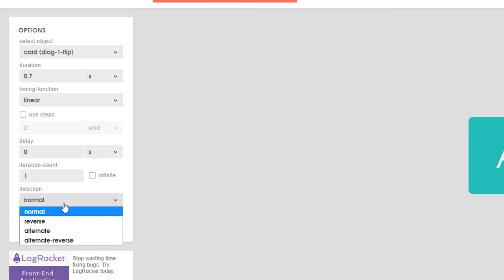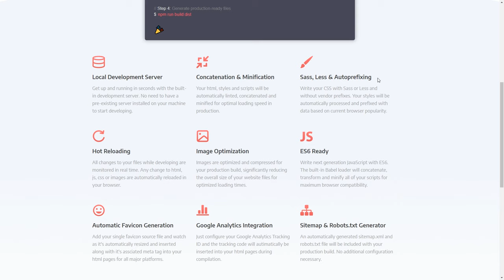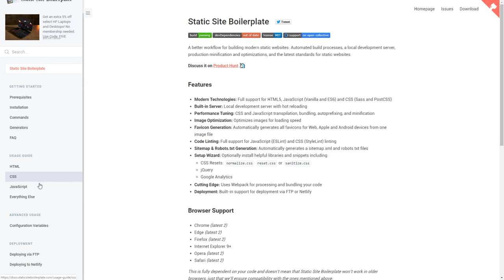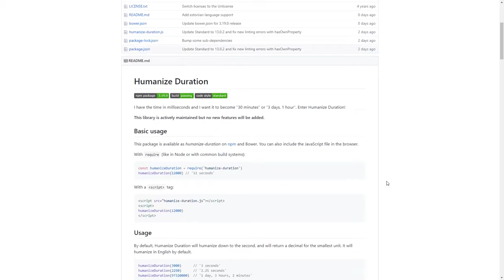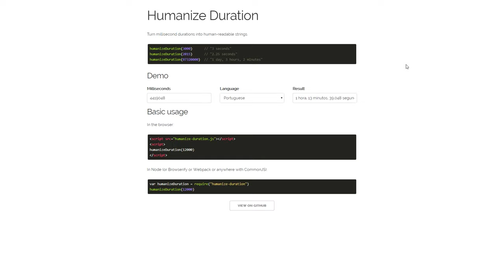dpw expo #24 - Animista, Static Site Boilerplate, Humanize Duration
No dpw expo 24, conheça Animista, ferramenta online para animações CSS; Static Site Boilerplate, workflow completo para a construção de sites modernos estáticos e; Humanize Duration, que transforma milissegundos em strings mais "human-readable".

Animista é uma ferramenta online para ajudar com animações CSS.

Através de uma das interfaces mais completas que já se viu para CSS animation, é possível selecionar e customizar uma gama fantástica de efeitos e animações para folhas de estilo.

No final, claro, é possível obter o código completo.

Static Site Boilerplate se autodenomina um workflow completo para a construção de sites modernos estáticos.

Conta com servidor local de desenvolvimento, concatenação e minificação, suporte a ES6, hot reloading, otimização de imagens e muito mais.

Realmente vale a pena dar uma conferida!

Se a necessidade é transformar durações em milissegundos (ms) para strings mais "human-readable", Humanize Duration é a solução.

Há opções diversas a serem usadas e suporte para dezenas de idiomas (incluindo Portugês). Pode ser degustado nos sabores Yarn, Bower e CDN.